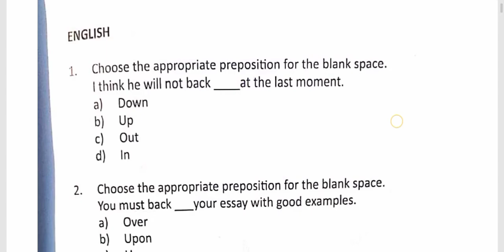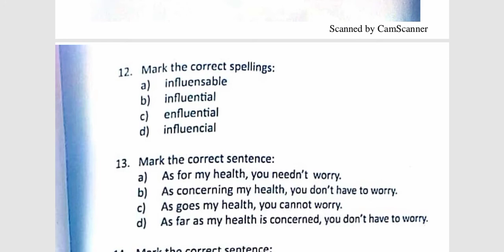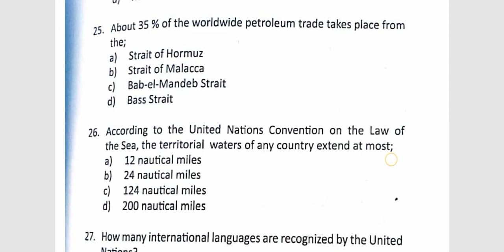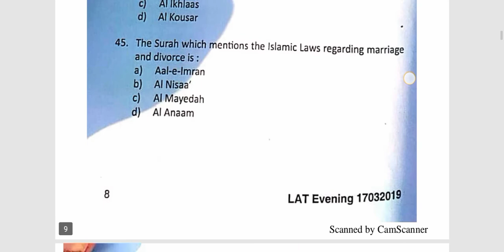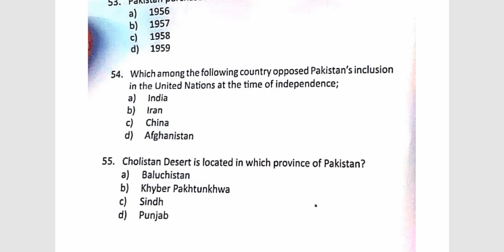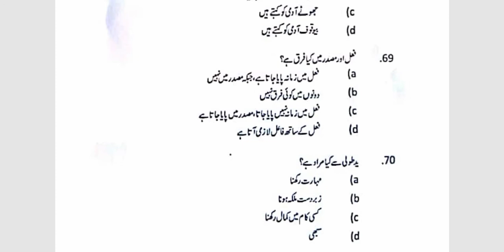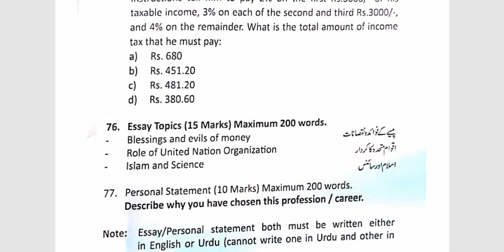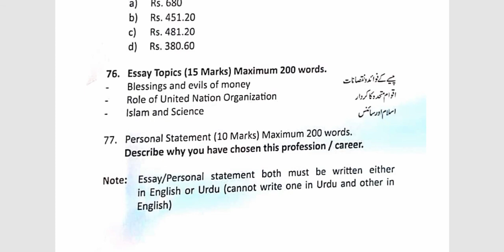HEC LAT Test Preparation 2022 | LAT Test Syllabus and Paper Pattern 2022 | LAW Admission Test